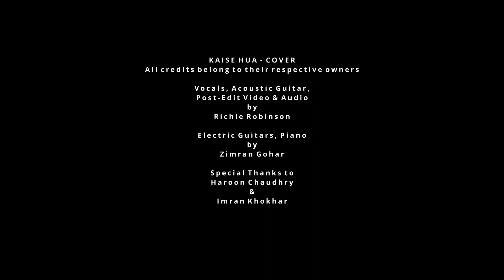Kaise hua | Richie Robinson | Zimran Gohar | Cover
Vocals, Acoustic Guitar, Post-Edit Video and Audio: Richie Robinson
Electric Guitars, Piano: Zimran Gohar
Special Thanks: Haroon Chaudhry & Imran Khokhar